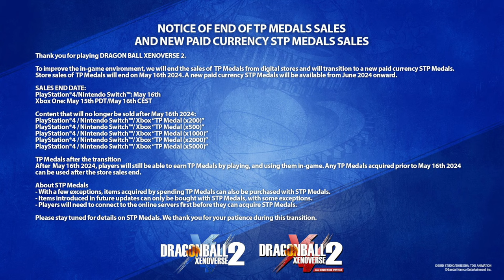Se viene una NUEVA UPDATE a DRAGON BALL Xenoverse 2...